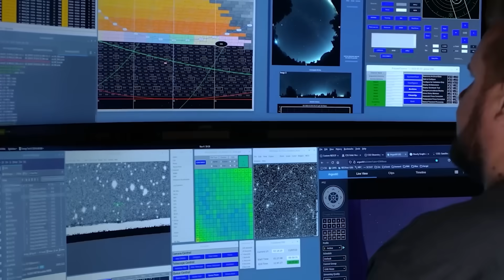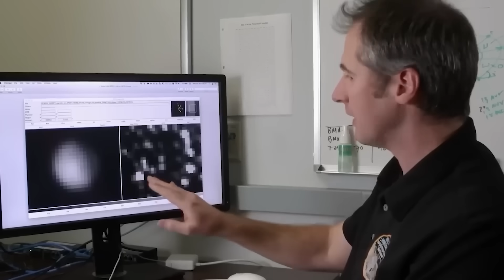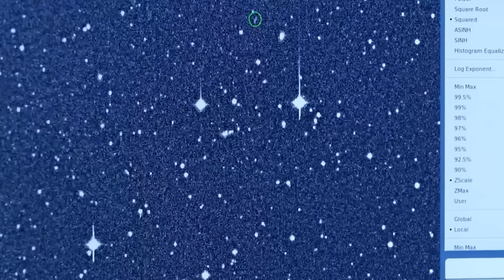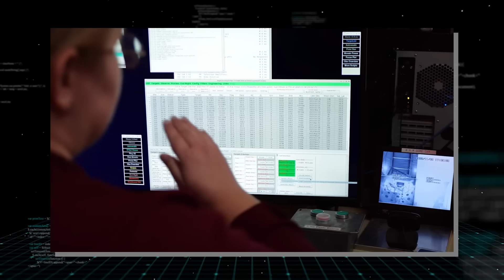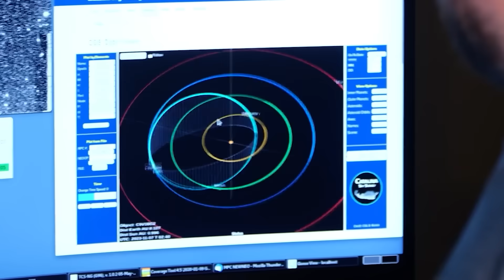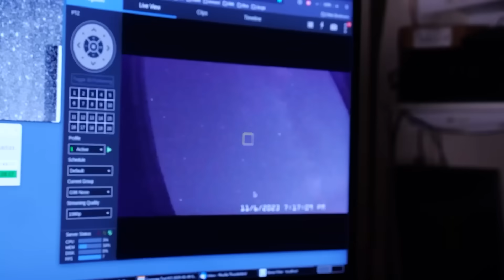Elon Musk’s Falcon 9 Tried To Intercept 3I/ATLAS… What Happened Stunned Mission Control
They say some secrets are best left undisturbed. But when an interstellar comet named 3 i atlas zipped into our solar system, a bold, unannounced mission reportedly unfolded. A Falcon Nine rocket launched, not to orbit Earth, but to confront this alien traveler head-on. What happened next stunned everyone, from the engineers at SpaceX to global defense strategists. To put it mildly, the data pouring back wasn't just unexpected; it was paradigm-shifting. This encounter cracked open a Pandora's Box of cosmic possibilities, hinting at truths far stranger than fiction.